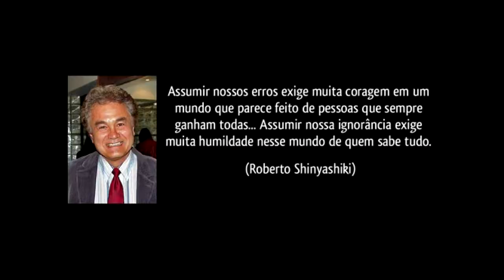Transportes Guanabara e a história de sua frota Volkswagen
Depois de um longo tempo sem gravar nada, resolvi gravar alguma coisa e postar algo. O novo vídeo trás em um resumo bastante resumido, a história do chassi Volkswagen na empresa Transportes Guanabara. Os principais fatos e detalhes dessa história que começou em 1999 será apresentado atrás de fotos, algumas delas nunca visto pelos os busólogos locais. Espero de verdade que goste, dê o like e assim saberei que o projeto de continuar com vídeos é importante e fundamental para a evolução do hobby.

Se interaja conosco. Comente algo que não foi dito no vídeo ou que queria ver nos próximos. A sua opinião é de valida importante para nós.